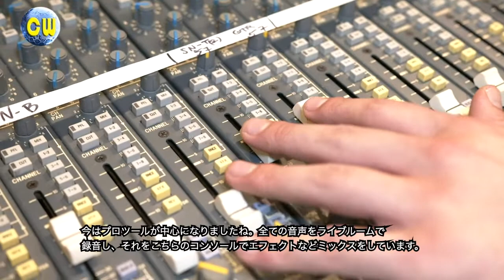Libera / リベラ Creative World Ep16 Muramatsu (2 of 2)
✅ A holiday special on CreativeWorld!🎬
Renowned Japanese composer whose work includes some of Libera’s songs and Academy nominated Ghibli animation “When Marnie was There” 🎼 　We also have Libera’s music video, a song written by Takatsugu!  and a Christmas special from Studio 770, a local recording studio in Orange County! 🎤🎹😎

今回の“Creative World”ホリデー・スペシャル:
まずは音楽の世界から！世界的に活躍する日本の作曲家。アカデミー賞にもノミネートされたジブリアニメーション「思い出のマーニー」やリベラの曲も含め、50以上の映画、テレビ、ミュージカル等も手がけている村松崇継さんをご紹介！そのあとはイギリスの少年合唱団リベラのミュージックビデオ。こちらは村松さんが書いた曲。自らピアノも弾かれているこの曲は、ご存知の方も多いはず！そして最後に、LAのお隣のオレンジ・カウンティにあるレコーディング・スタジオからオープンマイクの模様をお伝えします！🎹🎼🎤

A new talk show "Creative World" on KXLA channel 44 in greater LA. The new episode will be posted every Saturday (UTC-7). We have a little message clip of Libera as well!

LA時間の毎週土曜日夕方５時に更新！ 世界や海外で活躍する方々にインタビュー＆ご紹介する番組です！ゲストの方々の体験やメッセージを通し、この時代を頑張って過ごしていらっしゃる方々への応援のメッセージをお届けしていく番組です。
YouTubeチャンネルのご登録お忘れなく！

➡️【For details ~ 番組詳細はコチラ】
【FB】@cwtvhollywood

▶️ 【Other Recommended links ~ その他の動画はコチラ】
Creative World Introduction
Michiru Oshima ~ 大島ミチルさん
Nitto Tire USA CEO ~ 水谷友重さん
Eisaku Yoshida ~ 吉田栄作さん